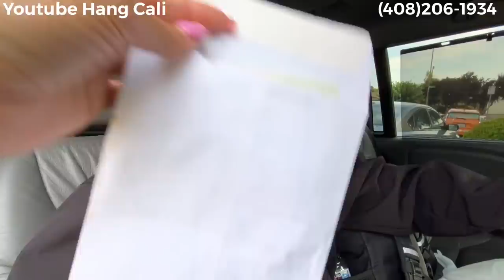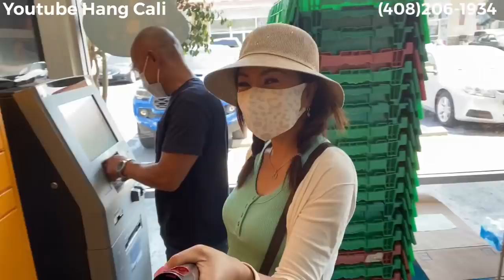EM HÙNG HỐI CẢI CHỊU VÀO TRƯỜNG CAI NGHIỆN.CHO EM NÓ MỘT CƠ HỘI NỮA.MONG EM NGHE LỜI CHỊ SỐNG TỐT.